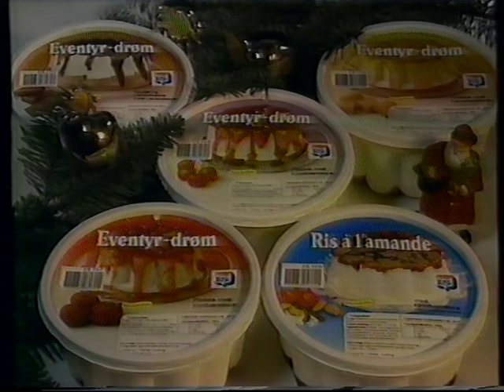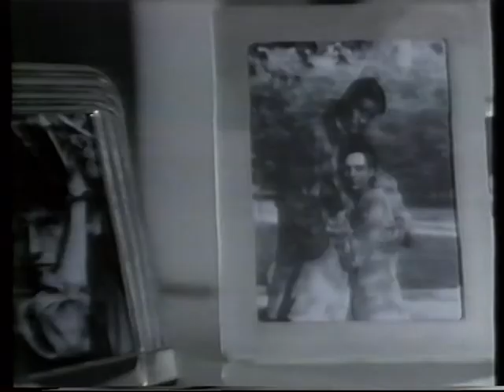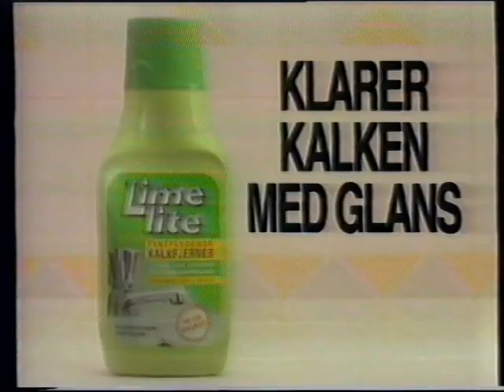TV3 reklamer fra omkring 1992 #4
Indhold:
00:07 : Mad Magasinet.
00:43 : Reklame for en CD, hvor kunstnere synger Elton John hits.
01:13 : Armani parfume reklame.
01:44 : Lime lite reklame.
02:15 : Happy star reklame.
02:35 : Guldbar reklame.